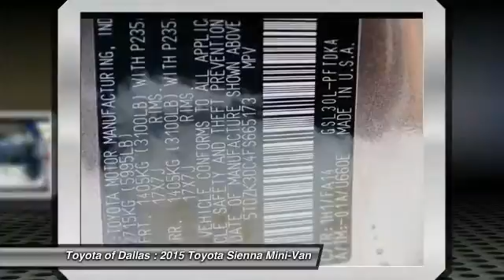2015 Toyota Sienna Dallas TX FS665173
2015 Toyota Sienna

If we can't beat a price, we'll simply give you a check for $500!* So what do you have to lose? At Toyota of Dallas we guarantee that you'll always receive the absolute lowest pricing available on any NEW Toyota vehicle in DFW.  Come see us at Toyota of Dallas for all your Toyota sales and service needs.  Our brand new dealership is now open and is conveniently located at 2610 Forest Lane Dallas TX, 75234, right by 635 & I-35.  We are your Dallas/Ft. Worth Toyota superstore and always have the best selection of NEW Toyota's available and in stock, ready to be driven home by you today.  Come visit us today for more details on our $500 NEW Car price guarantee.  Well take a look at this superb-looking 2015 Toyota Sienna. It is nicely equipped. Climb into this terrific Toyota Sienna, knowing that it will always get you where you need to go, on time, every time. brbrAll pricing is subject to change and may not include dealer added options. (*See dealership for full details. Certain limitations and exclusions may apply)